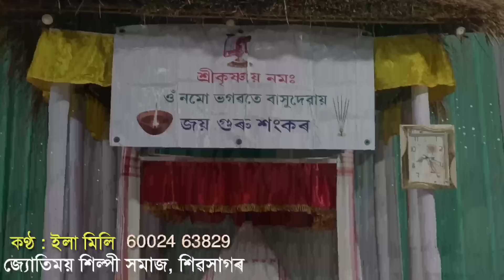ইলা মিলি দিহানাম @জ্যোতিময়Jyotimoy